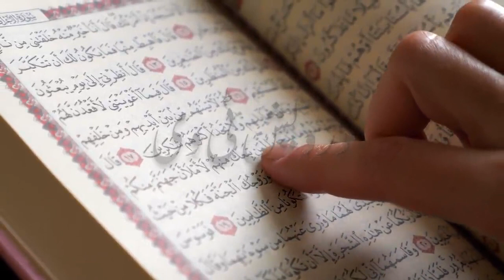Insan Numa Darinda Zameen se Nikal Aya Kia Ye Dabbatul Ardh he ?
Welcome To Darwaish Tv Youtube Channel .Today We Will Share With You a Beautiful Video About (Insan Numa Parinda Zameen se Nikal Aya Kia Ye Dabbatul Ardh he ?).It is a pack of Pure Inforamtion and You will also learn many things after watching this Complete video so Don’t Forget to fully watch